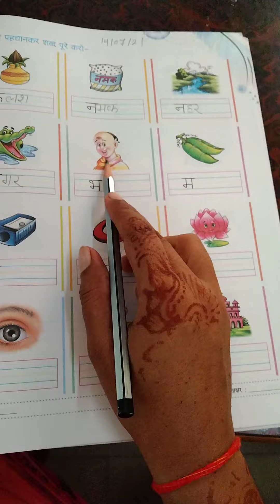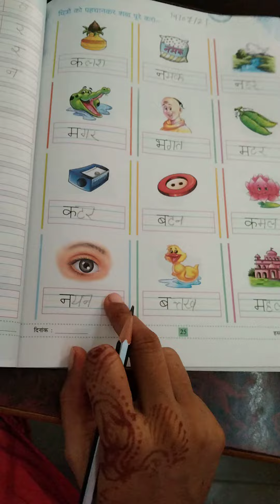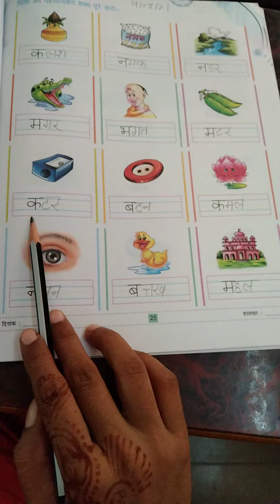Class LKG हिंदी चित्रों को पहचान कर शब्द पूरे करो